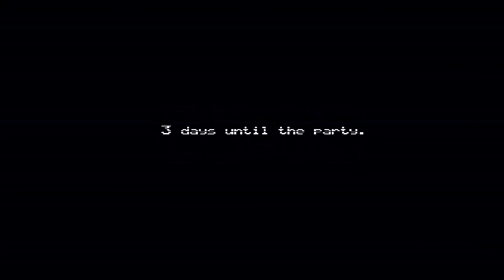Saturday Night Shivers | Five Nights at Freddy's 4 - Night 1 & 2 (Twitch Stream Upload)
A new series of Horrors I'm doing on Saturdays for shits & giggles.

Recorded (and streamed) on Saturday 2nd of April 2022.